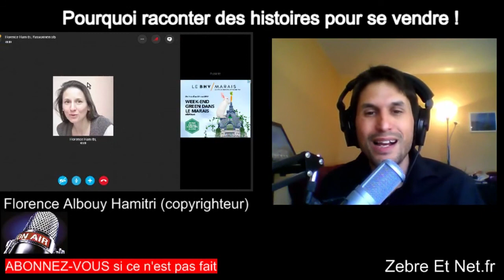La COMPETENCE Essentielle pour se vendre !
♛ OFFRES PROMOTIONNELLES ♛

D'autres vidéos

Pourquoi utiliser le storytelling pour se vendre ?

En compagnie de Florence Albouy Hamitri  : éléments de réponse de cette interview de zebreeetnet.fr

copyrighting, storytelling, raconter des histoires, marketing

confiance en soi, estime de soi, communication, développement personnel, trolls, répartie